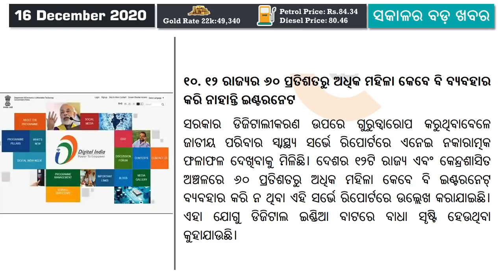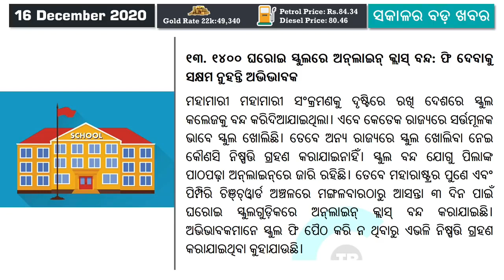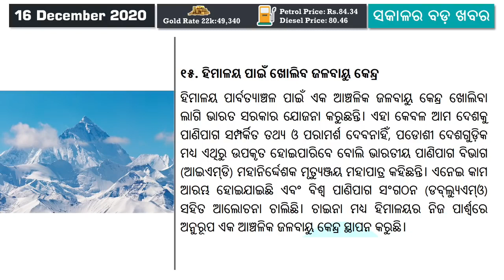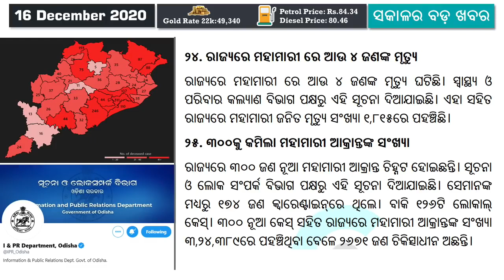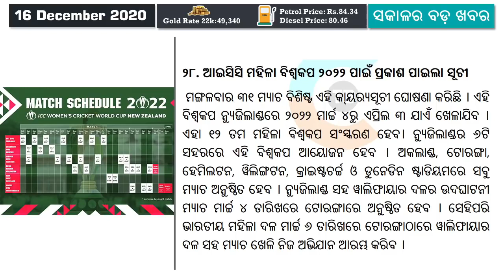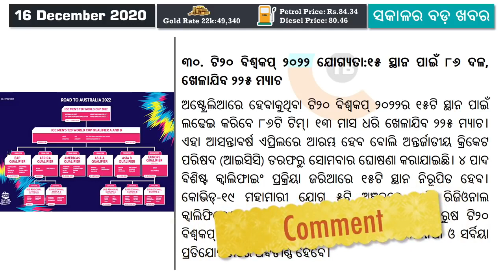December 16 news 📰🗞️🗞️ subscribe and 🔔 touch karidiantu